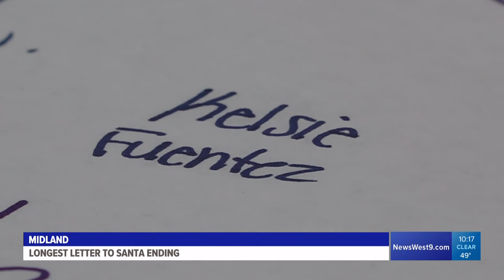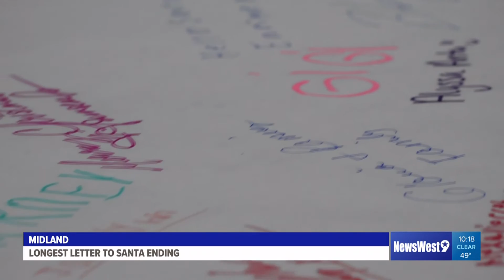3 decades of giving: Longest Letter to Santa fundraiser is ending | Beyond the Bow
Creator of the fundraiser, Del Bowie is ready to retire. But before she does, she wants someone to take on the Longest Letter next year.